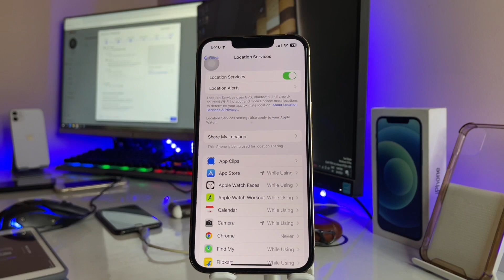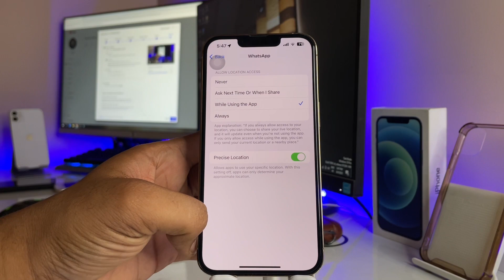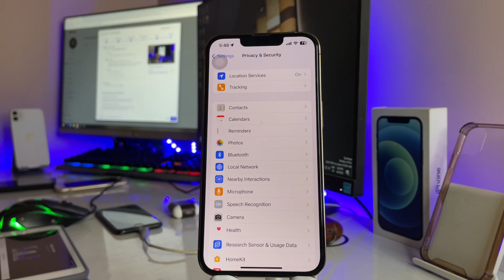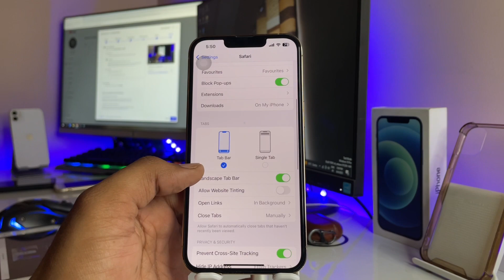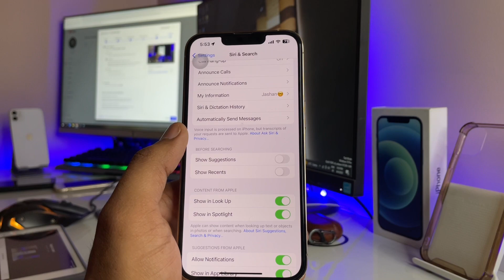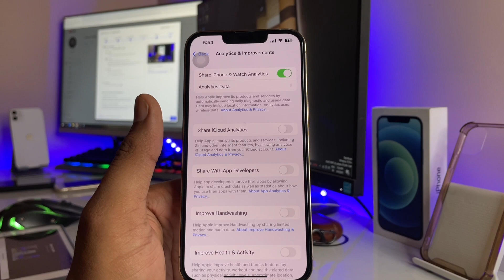Change these 5 security settings 😬 ASAP!.... (IOS16)